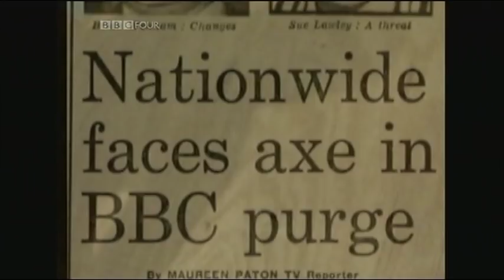diana gould puts thatcher on the spot